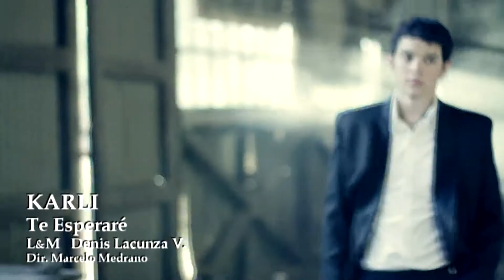KARLI - TE ESPERARE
SOLO MÚSICA BOLIVIANA.